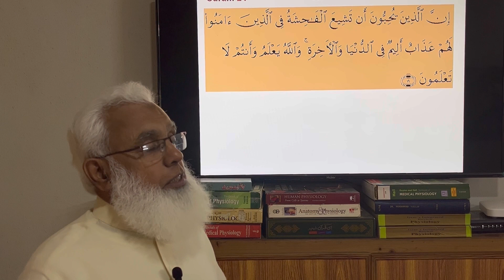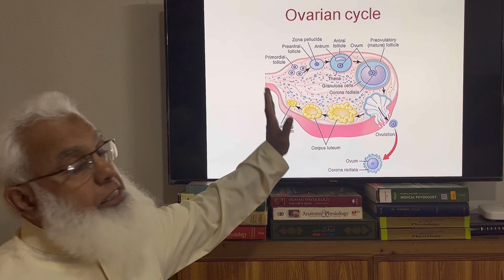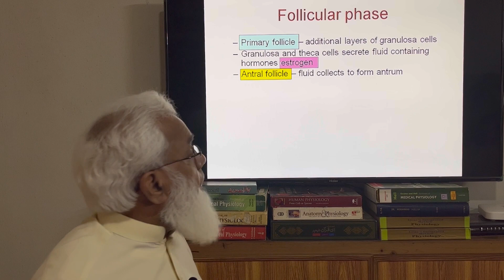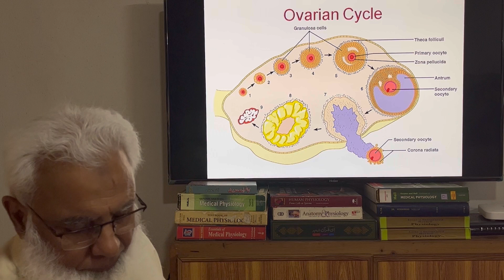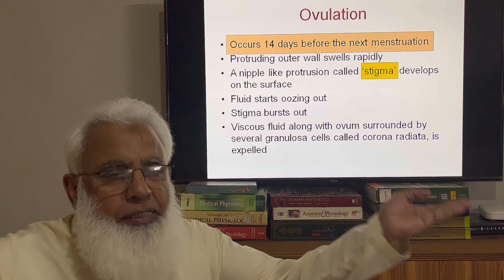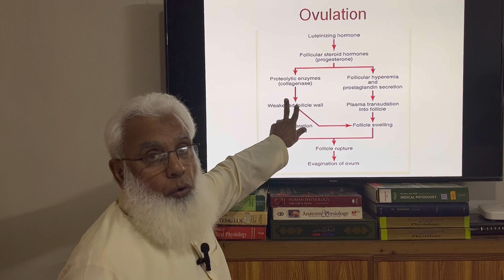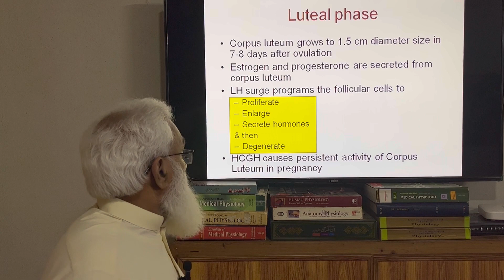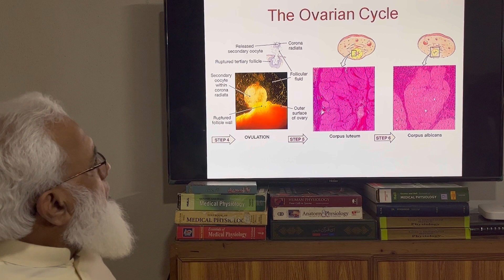Ovarian cycle | lecture # 7 | Dr.Muhammad Yousaf | physiology